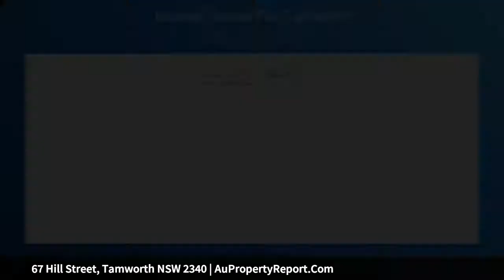67 Hill Street, Tamworth NSW 2340 | AuPropertyReport.Com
67 Hill Street, Tamworth NSW 2340
Property Type: house
Bedrooms: 4
Bathrooms: 4
Car Space: 2
EAST TAMWORTH – Complete Renovation With Major Addition